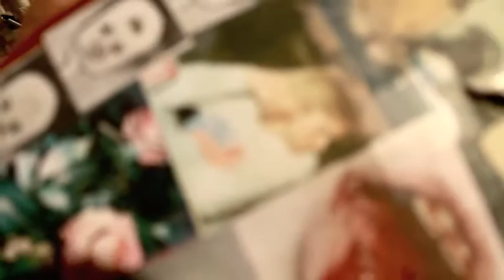Ryan Dahl narrates a day in the studio with The Echoes & Flowers